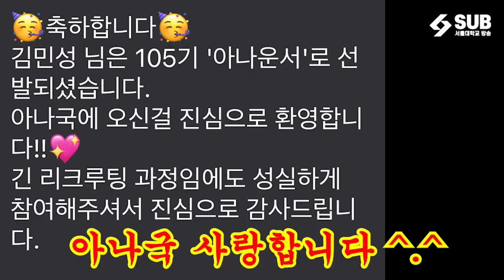[평범한 샤람들 시즌2] 군대에 간 평범한 샤람, 김범수를 만나다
2022년 1학기의 화제작, [평범한 샤람들]이 시즌 2로 찾아왔습니다.
이번 시간에는 구 평범한 샤람들의 MC, 현 육군 일병 김범수 님을 만나보았습니다.
평범하게 살고 싶지만, 평범할 수가 없는 그의 군생활부터 대학생활까지 모두 알아봅니다.